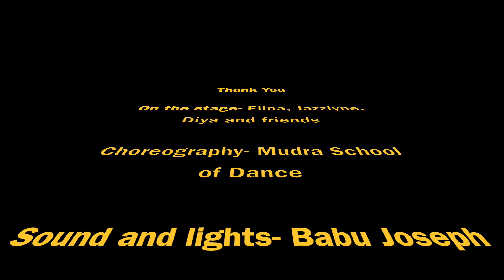MAA Xmas 2019, Group dance by Elina, Jazzlyne, Diya and friends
Group dance by Elina, Jazzlyne, Diya and friends